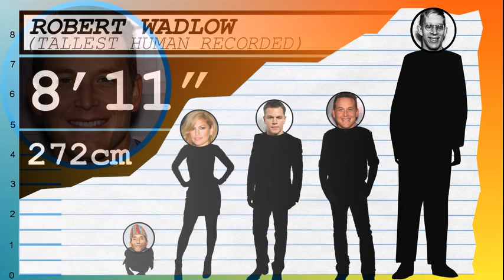How Tall Is Cole Hauser? - Height Comparison!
Find out how tall Cole Hauser is! To help visualize his height, we've included a side by side comparison with other celebrities, short and tall!